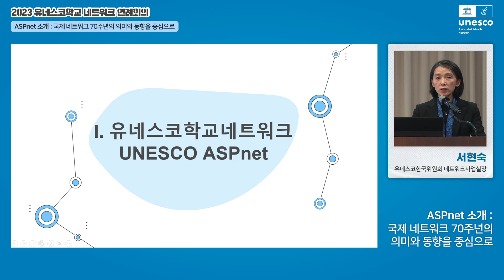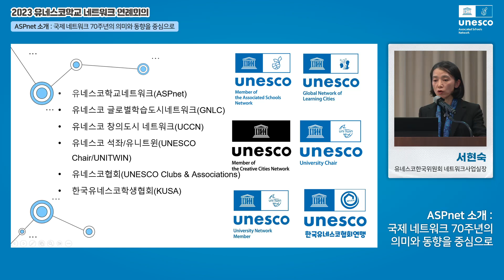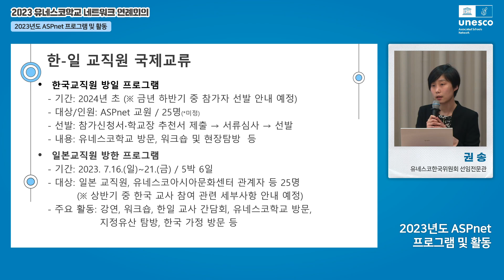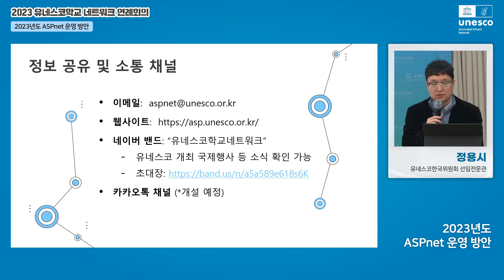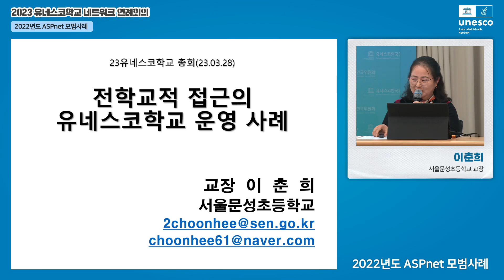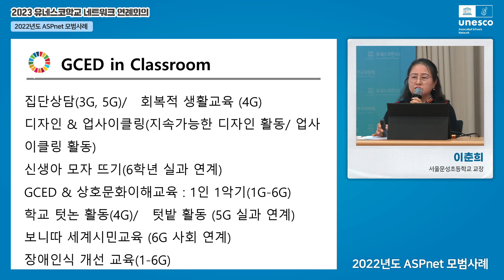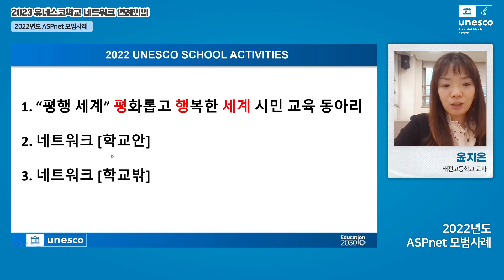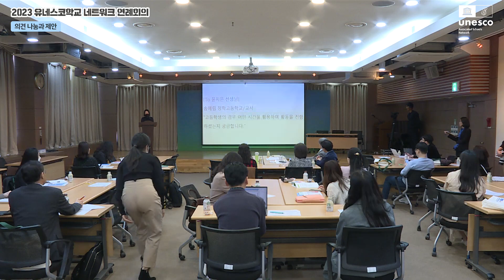유네스코학교 네트워크, 올해는 어떻게 운영될까요? I 2023 유네스코학교 네트워크 연례회의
2023년 3월 28일 개최된 "2023 유네스코학교 네트워크 연례회의" 녹화영상입니다.

주요내용

00:00:00ㅣ스트리밍 시작ㅣ
00:01:01ㅣ개회사 - 한경구 사무총장ㅣ
00:07:45ㅣ축사 - 신문규 교육부 기획조정실장ㅣ
00:10:06ㅣ2023년도 ASPnet 활동 안내ㅣ
00:32:32ㅣ2023년도 ASPnet 운영 방안 안내ㅣ
01:16:42ㅣ2022년도 ASPnet 모범사례 발표 1 - 이춘희(서울문성초등학교 교장)ㅣ
01:44:08ㅣ2022년도 ASPnet 모범사례 발표 2 - 윤지은(태전고등학교 교사)ㅣ
02:04:39ㅣ의견 나눔과 제안ㅣ